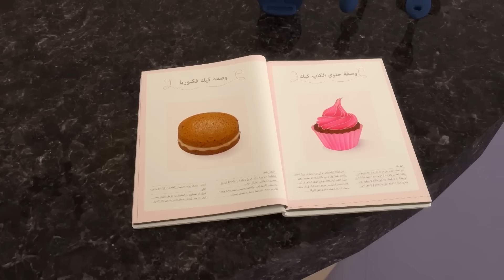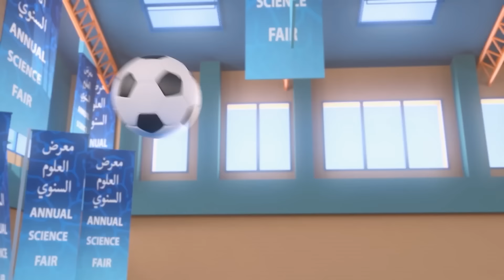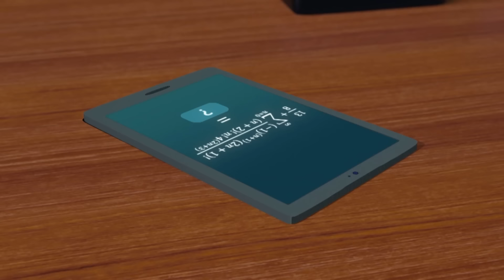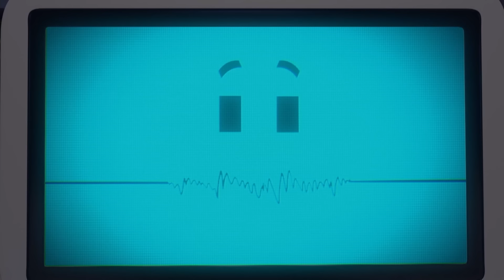Compilations You Can't Miss P12 😇 | 2 Hours of Cartoons for Kids 🕐 | The Adventures of Mansour ✨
Today’s Adventures:
Bake Off
Sit Robot, Sit
Destination Unknown
Obaid's Ghafia
Wadi Rum
Bored, Bored, Bored
The Hypnotist
Time Warp
Space Rover
Humarat Al Gayla
The Pyramid of Trouble
Case of the Mysterious Cousin